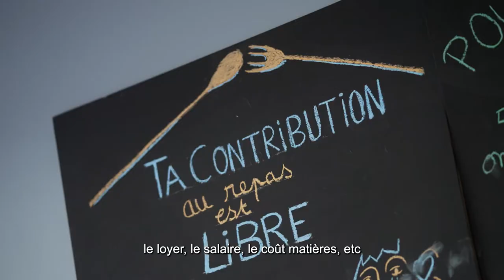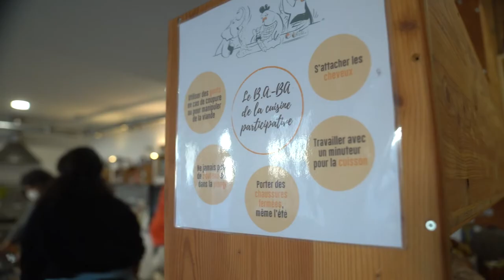Diane Dupré la Tour | Témoignage d'une responsable associative dans le cadre des Journées de l'UCLy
Découvrez le témoignage de Diane Dupré la Tour Co-fondatrice de l'association "Les Petites Cantines" un réseau non lucratif de cantines de quartier, où les convives s'accueillent et se rencontrent au travers de repas durables, participatifs et à prix libre.